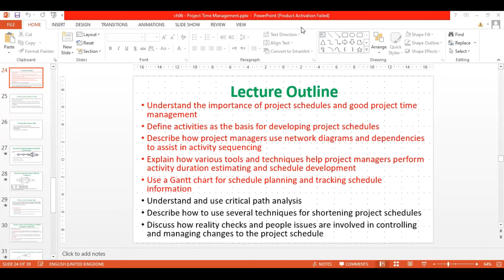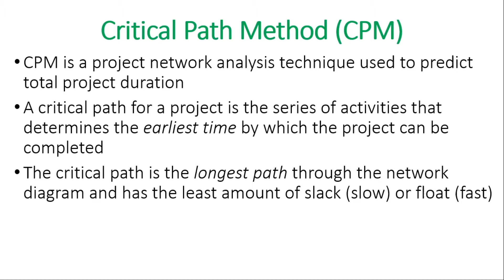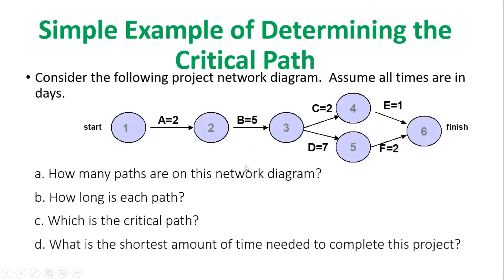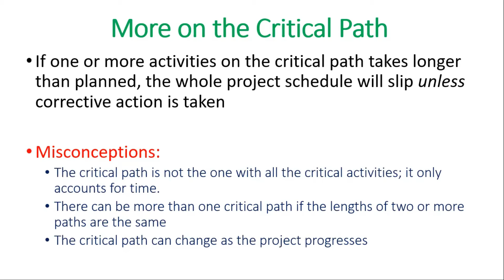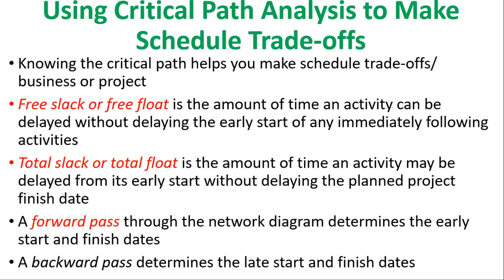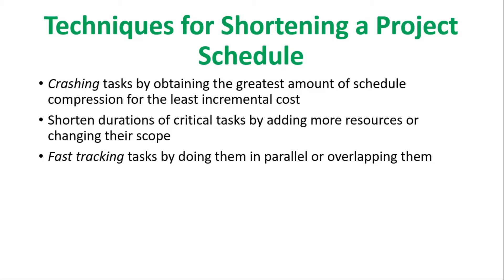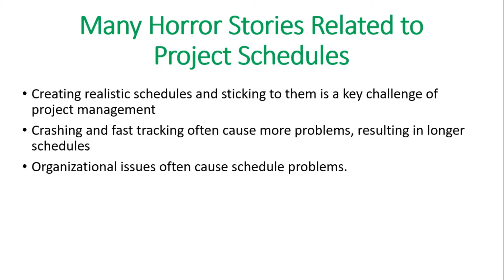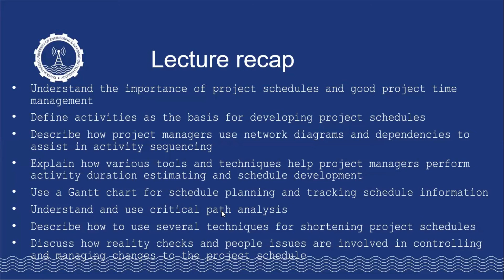Time Management | Critical Path | November 2021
Critical path analysis (CPA) is a project management technique that requires mapping out every key task that is necessary to complete a project. It includes identifying the amount of time necessary to finish each activity and the dependencies of each activity on any others.